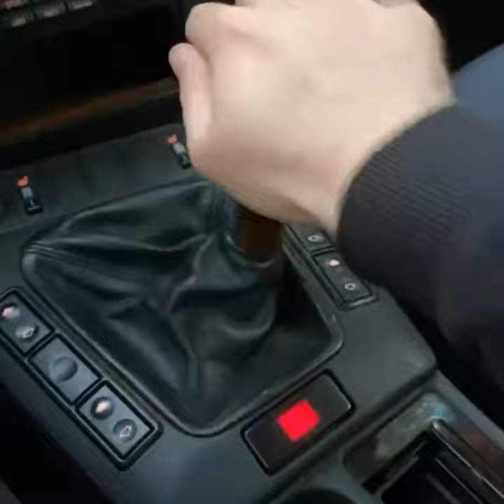BMW e36 short shifter test